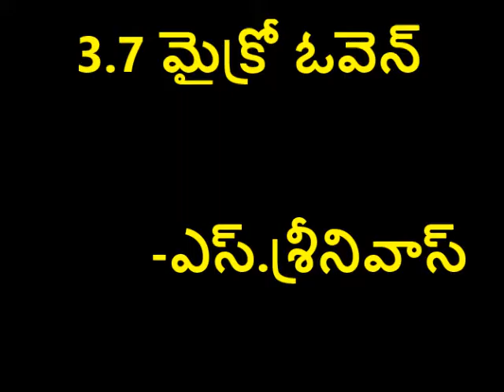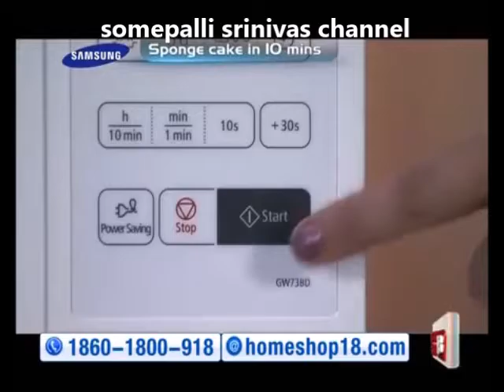3 7 micro oven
micro oven uses